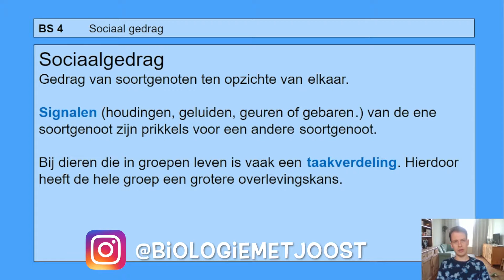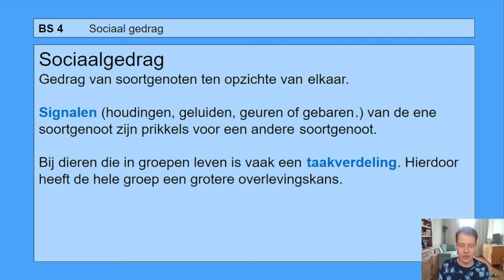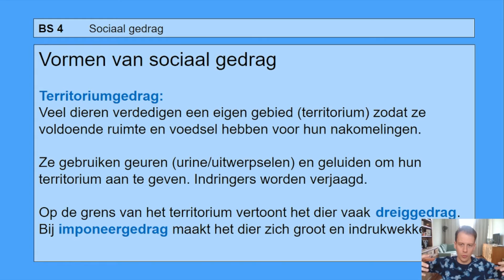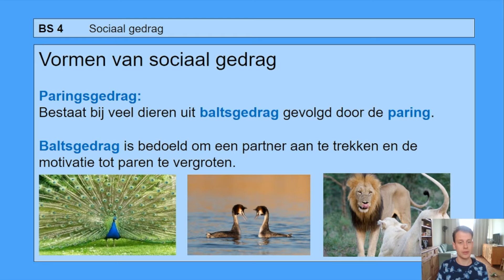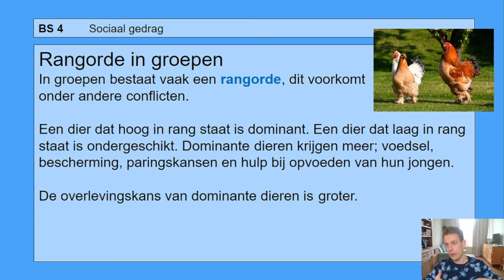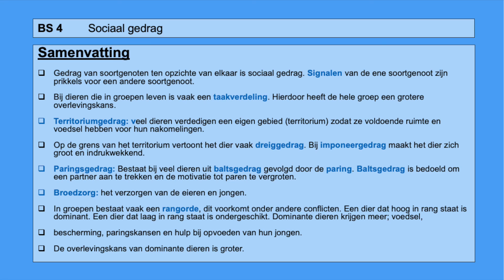VMBO 3 | Gedrag | Basisstof 4 Sociaal gedrag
Basisstof 4 Sociaal gedrag

in deze video leer je:
-Wat sociaal gedrag is.
-Welke vormen van sociaal gedrag er zijn.